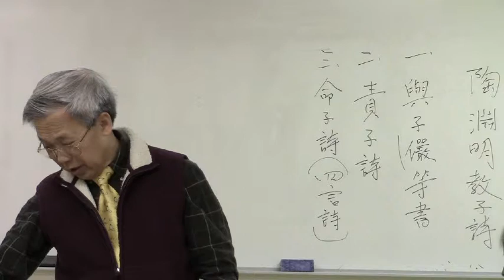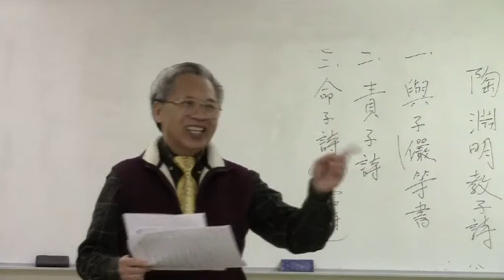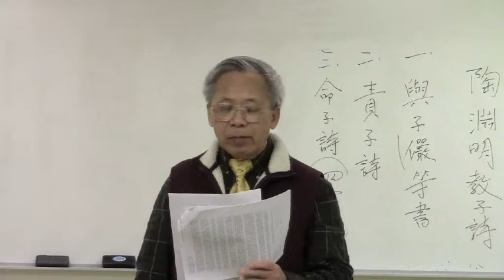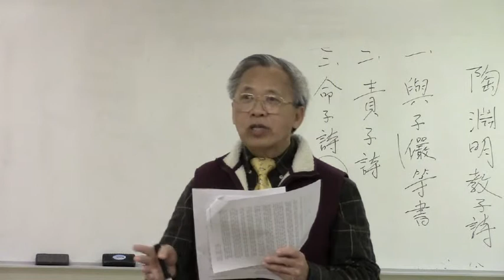頤康耆英會 -- 「古文觀止」網上課程範例: 陶淵明 -- 命子詩 2 of 8